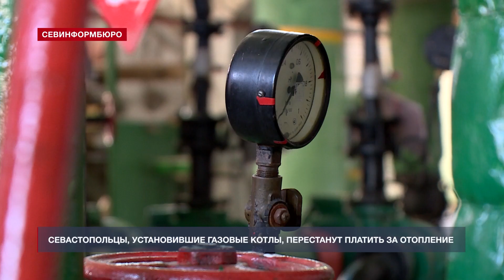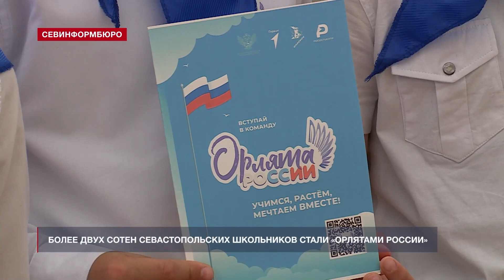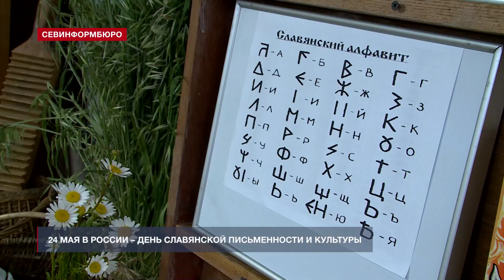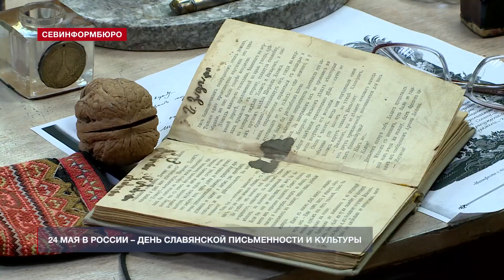Новости Севастополя от «Севинформбюро». Выпуск от 24.05.2023 года (10:00)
Главные новости Севастополя к этому часу:

- Сотрудники севастопольских оборонных предприятий пройдут профессиональное обучение;
- Севастопольцы, легализовавшие газовые котлы, больше не будут получать счета за отопление;
- В Севастополе одобрен законопроект, усиливающий контроль за состоянием аттракционов;
- Севастопольские «Орлята России» всё же получат путёвки на профильную смену в «Ласпи»;
- Более двух сотен севастопольских школьников стали «Орлятами России»;
- 24 мая в России отмечается День славянской письменности и культуры;
- В Севастополе прошёл III ежегодный региональный квест «ВелоДрайв».